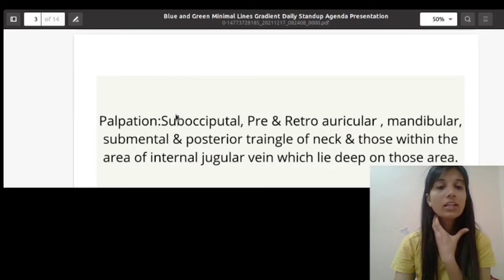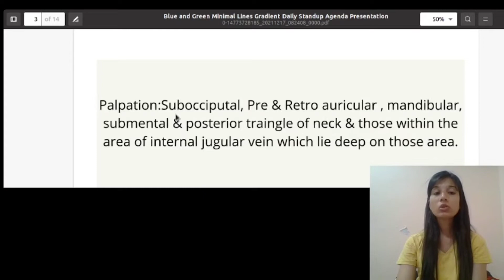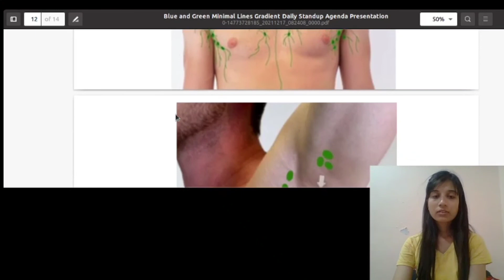Examination Of Lymph Nodes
Infrequently, patients will note enlarged lymph nodes and present with the chief complaint of having a nodule, a swollen gland, a "knot," or enlarged lymph nodes; more commonly, patients do not recognize that they have significantly enlarged lymph nodes, and the lymphadenopathy is discovered by the physician. Since lymphadenopathy can be associated with a wide range of disorders spanning relatively benign medical problems such as streptococcal pharyngitis to life-threatening diseases such as malignancies, the discovery of enlarged nodes represents an important physical finding that demands a systematic evaluation.

In searching for lymph nodes, one must be gentle; otherwise, lymph nodes that are only minimally enlarged or embedded in tissue may not be apparent. Particular attention should be directed to the size, shape, and consistency of enlarged nodes. Lymph nodes that are smooth and relatively soft, but slightly enlarged, may be normal and reveal only hyperplasia when biopsied. Enlarged lymph nodes that have an irregular shape and a rubbery, hard consistency may be infiltrated by malignant cells. Tender nodes are suggestive of an inflammatory process. Matted nodes or nodes fixed to underlying structures should raise the question of malignancy or infection; freely movable nodes are more likely to occur in benign conditions.

The extent and location of lymphadenopathy are important in determining and providing diagnostic clues to the cause of lymphadenopathy. All major lymph node chains should be evaluated in a systematic fashion. Begin with a visual inspection of the area, looking for asymmetry or erythema. Palpate in a systematic fashion, encompassing all accessible lymph nodes. For an examination of lymph nodes of the neck, the patient either sits or stands facing the examiner. The examiner's right hand explores the left side of the patient's neck and then the left hand of the examiner explores the right side of the patient's neck. Starting from the top of the neck and going down, all of the various cervical lymph node chains should be evaluated including the preauricular, posterior auricular, occipital, superior cervical, posterior cervical, submaxillary, submental, inferior deep cervical, and supraclavicular

In the absence of generalized adenopathy, enlargement of specific cervical lymph node groups can be helpful diagnostically. For example, posterior auricular adenopathy suggests rubella, whereas unilateral anterior auricular adenopathy is associated with lesions of the conjunctiva and eyelids with the resultant oculoglandular syndrome seen in trachoma, tularemia, cat-scratch fever, tuberculosis, syphilis, epidemic keratoconjunctivitis, and outbreaks of adenovirus type 3 pharyngoconjunctival fever. Oropharyngeal and dental infections can also cause cervical adenopathy. Bilateral cervical adenopathy is also prominent in tuberculosis, coccidioidomycosis, infectious mononucleosis, toxoplasmosis, sarcoid, lymphomas, and leukemias. However, a unilateral cervical mass that is firm and nontender should always raise the question of an undetected nasopharyngeal carcinoma.